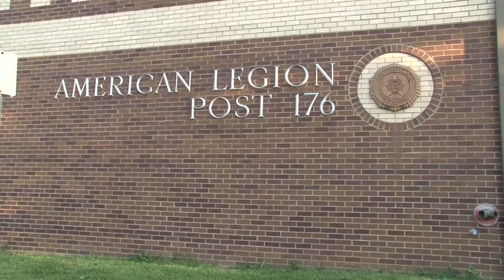Springfield Bridge Walk Parade 2012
video by Abby Sternberg, Media Masters, Inc.